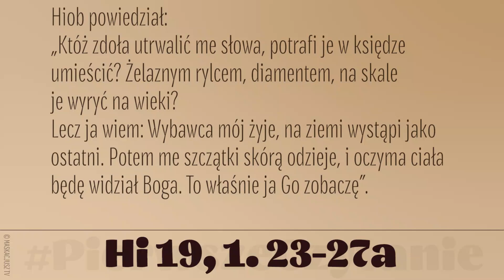PierwszeCzytanie | 2 listopada 2021 | Pierwsza Msza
2 listopada 2021
PIERWSZA MSZA
Hi 19, 1. 23-27a
Hiob powiedział:
„Któż zdoła utrwalić me słowa, potrafi je w księdze umieścić? Żelaznym rylcem, diamentem, na skale je wyryć na wieki?
Lecz ja wiem: Wybawca mój żyje, na ziemi wystąpi jako ostatni. Potem me szczątki skórą odzieje, i oczyma ciała będę widział Boga. To właśnie ja Go zobaczę”.